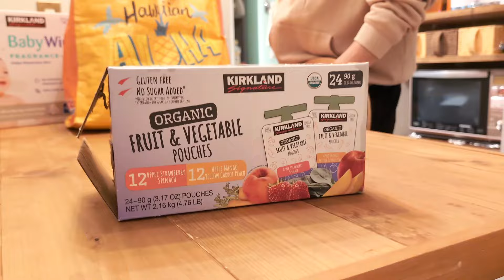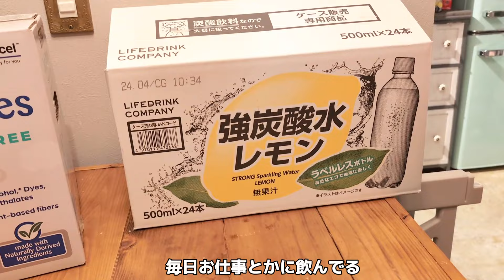【英語育児】英語で生電話してみたら…?!‼🇺🇸🌍 ＆コストコ購入品紹介‼🛒 A day in our life 【4歳DWE】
【お知らせ】

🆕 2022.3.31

幼稚園入園の為こむぎちゃんは、4月1日から全SNSの顔出しを控えることとなります。👧🏻

これからの動画はお顔にスタンプや顔が見えないアングルからの撮影になります。

今後娘のお顔は見れなくなりますが、

こむぎちゃんの姿や声、動作などは

今まで通りなので、これからも娘の成長を

見守ってくださると嬉しいです。🙇‍♀️

今後ともHachimugislifeをよろしくお願いいたします！

自己紹介

👨HACHI (27) daddy

👩MUGI (24) mommy

👧Komugi (3) daughter

👶Kohachi (0)son

Hachimugislifeのチャンネルでは、

私達のライフスタイルを撮影してアップしています。

お仕事のご連絡はこちらからお願いいたします。

リクエストできる限りでお答え致します!!

コメント欄やInstagramのDMでお待ちしております。

𓅪Hachi

𓅪Mugi

𓅪英語育児アカウント (DWE)

その日の出来事を呟きます…

𓅪Hachimugislife

厳選クリエイターに選出されました!

𓅪 Hachimugislife